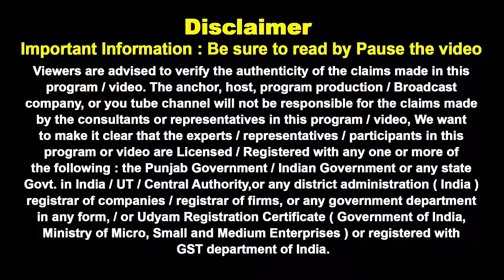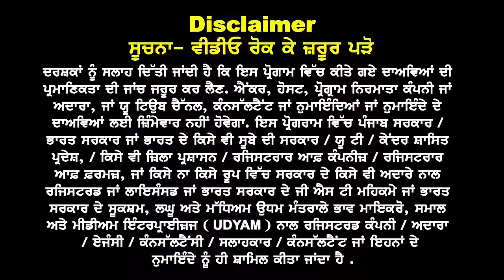Australia schooling Visa Good News II 7th to 10+1 can apply l Australia study visa updates 24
Australia schooling Visa Good News
7th to 10+1 can apply
Without IELTS